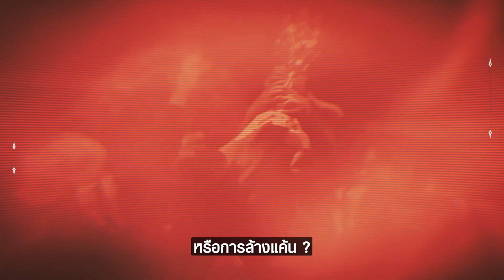มาร่วมเชียร์ไทยลุยศึก RoV นานาชาติ AIC 2023 ที่ประเทศเวียดนาม!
มาร่วมเชียร์ไทยลุยศึก RoV นานาชาติ AIC 2023 ณ ประเทศเวียดนาม ออกสตาร์ทความมันส์พร้อมกัน 30 พฤศจิกายนนี้ ถึง 24 ธันวาคม 2566 อย่าลืมมาร่วมเชียร์ทีมไทยคว้าชัยครั้งนี้ไปด้วยกัน!! 🇹🇭🔥